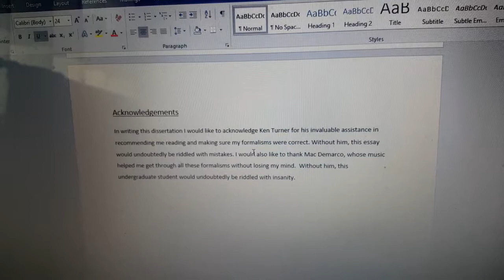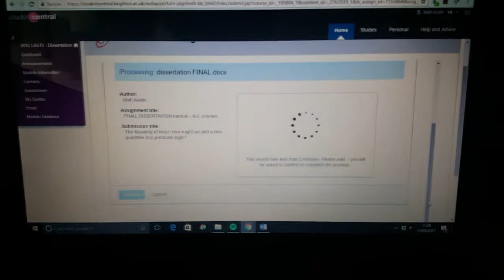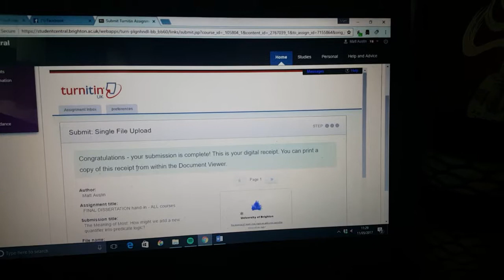11.05.17 Past Matt - I need a good lie down and a cup of tea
Past Matt finishes his dissertation and has had quite enough of the entire ordeal.

Past Matt Future Matt is a project originally conceived by Christopher Bingham, who filmed a video every other day of his life for a year and then uploaded them exactly a year later on his channel bingradio. He then filled in the days he missed with videos filmed in the present day, resulting in a conversation between his past and present self. I'm basically doing that and putting my own name in the title. It should be interesting to see how this all goes.

My twitter I guess?